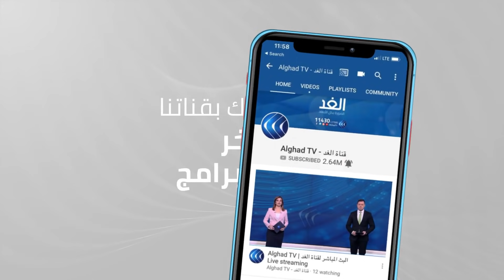منطقة القرارة تتعرض لقصف إسرائيلي عنيف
أعلنت وزارة الصحة الفلسطينية ارتفاع حصيلة شهداء العدوان الإسرائيلي على قطاع غزة والضفة الغربية إلى 243 شهيداً , إضافة إلى أكثر من 7800 جريحاً.
وأفاد مراسل الغد بتجدد القصف الإسرائيلي على مناطق متفرقة من القطاع, بينها شقة سكنية في شارع الشهداء بحي الرمال وسط مدينة غزة، ما أسفر عن استشهاد ثلاثة فلسطينيين. كما سقط شهيد جراء استهداف شقة سكنية بمنطقة الشيخ رضوان بمدينة غزة، ويواصل الاحتلال الإسرائيلي غاراته الجوية والقصف المدفعي على غزة لليوم العاشر.
واستهدفت الغارات منزلا في دير البلح وأراضي زراعية في مخيم المغازي ومناطق في محيط المقبرة الغربية بمخيم النصيرات وسط القطاع، وموقعا للفصائل غرب رفح، بالإضافة إلى تدمير مبنى الجمعية الخيرية برفح.
وردا على استمرار الهجمات الإسرائيلية على قطاع غزة، أعلنت كتائب القسام، استهداف ست قواعد جوية للاحتلال بغلاف غزة جنوب تل أبيب. كما دوَّت صفارات الإنذار في مدينة أسدود ،عقب هجمة صاروخية من غزة. فيما سقط صاروخ آخر بين أسدود وتل أبيب، أدى لاندلاع حريق ضخم.
المزيد من التفاصيل  من غزة مع مراسل الغد إبراهيم قنن.